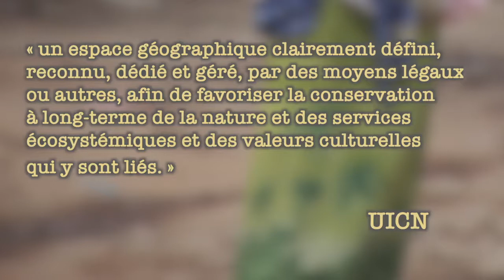Paiements pour services écosystémiques : avantages et limites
Philippe Méral est Directeur de recherche à l’IRD, ses recherches portent sur l’économie de la conservation, l’économie écologique dans les pays du Sud et les politiques environnementales. Il travaille sur de nombreux projets à Madagascar depuis 1998 et au Cambodge depuis 2012 afin d’améliorer la connaissance des problématiques en développement durable et développer des recommandations pour les administrations, les bailleurs de fonds et les ONG.